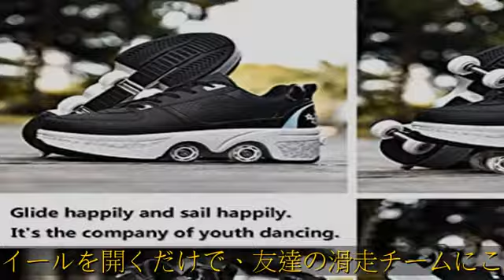ローラースケートメンズシューズスケートシューズ2-in-1パーカーシューズ/デュアルローラースケートシューズ、多機能4輪デュアルパーパススケートボードシューズ大人子供ユニセックス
maxell Wチューナー搭載 500GB内臓ハードディスク+IVDRレコーダー VDR-R2000.G50